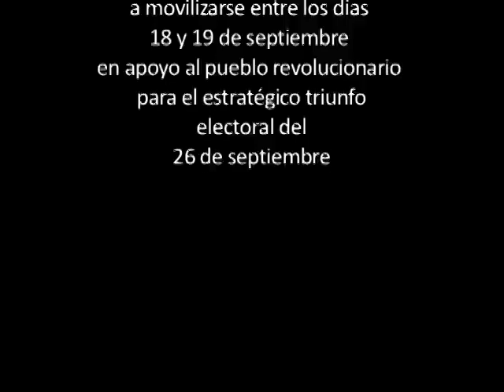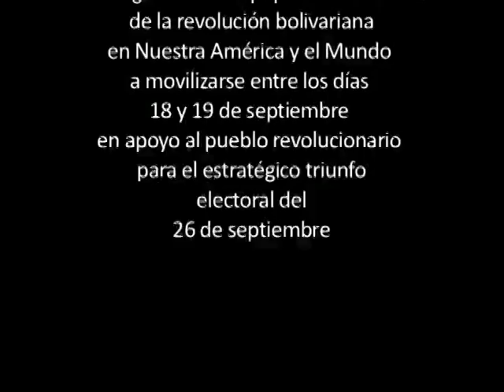International Solidarity with the Venezuelan revolution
On September 26 the Bolivarian revolution goes to the polls again. The Bolivarian Congress of the Peoples and the Hands Off Venezuela campaign have made an appeal for international actions in solidarity with the revolution.